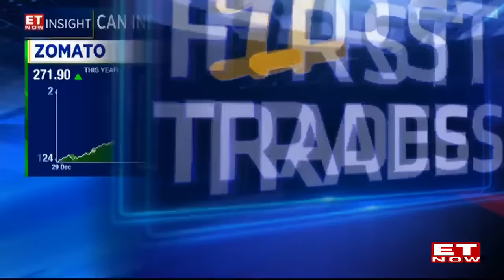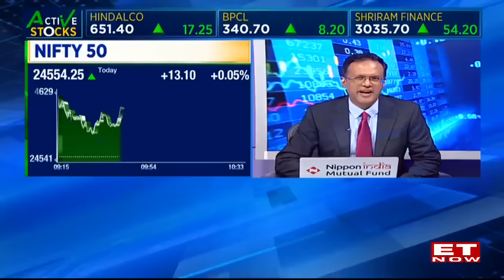New-Age Stocks Rallying In Markets, Will It Continue? | Flavor Of The Season To Buy?| Pankaj Murarka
Listen to Pankaj Murarka, Chief Investment Officer of Renaissance Investment Managers, as he discusses the ongoing surge of new-age stocks in the market on ET Now. Is this trend the current investment preference? Will the rally of growth stocks persist? Analysts decode the rising trends of companies like Zomato, Ola Electric, Ixigo, and Unicommerce, which are experiencing exponential growth.